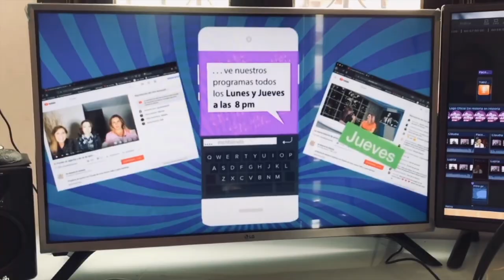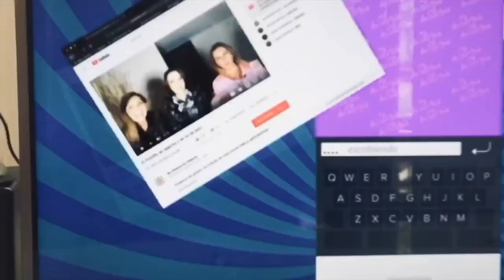¿Se casan con empresarios? Ay ajá Bisogno se queda; el abogado misógino de Eleazar Gómez (91/2020)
Claudia de Icaza, Luis Magaña y Lupita Martínez comentan las historias más destacadas de la vida y del entretenimiento-
Sabina Berman y John Ackerman
Bisogno se queda
Britney Spears pide su libertad
Sugey Ábrego pide que le pague su ex
Disculpas de Gustavo Adolfo Infante
Comunicado La mexicana y el Güero
Abogado Eleazar Gómez
Abogado Aarón Hérnan
RECOMENDACIONES:
Carmel- documental en Netflix